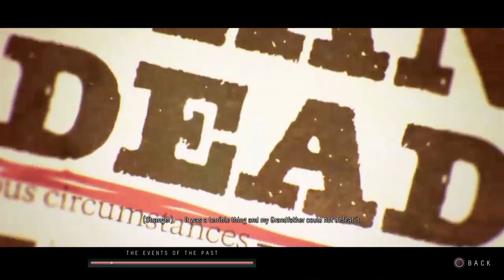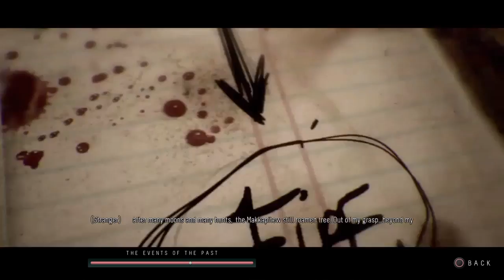Until Dawn | The Butterfly Effect/ Choices | The Events Of The Past FULL VERSION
Collecting all of the totems would give you all of the events of the past, all of the totems can be found in my past videos as i collected them all.